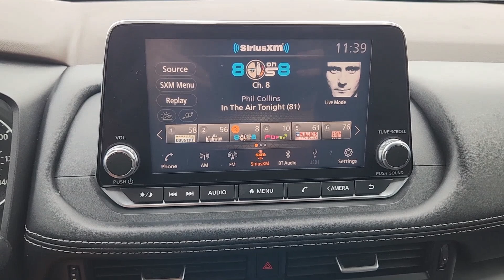2021 Nissan Rogue S TX Waco, Hewitt, Robinson, Bellmead, Woodway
CONDITION] 2021 Nissan Rogue S available at Douglass Nissan of Waco located in 5605 Legend Lake Parkway , Waco, TX, 76712. Servicing the Waco, Hewitt, Robinson, Bellmead, Woodway area.

You just found the  2021  Nissan Rogue.  Start planning your family road trips in this comfortable, well-equipped Rogue. This clever crossover offers plenty of space and thoughtful creature comforts to keep your crew relaxed and eager for adventure. These are just some of the great options this vehicle comes with: Apple Carplay®/Android Auto®, Keyless Entry, Alarm, Blind Spot Monitor, Steering Wheel Audio Controls, Aluminum Wheels, Electronic Stability Control, Rear Spoiler, Intermittent Wipers, Traction Control. Feel energized in this sporty Rogue. Treat yourself to a test drive today. Our staff will toss you the keys and give you an outstanding customer experience.